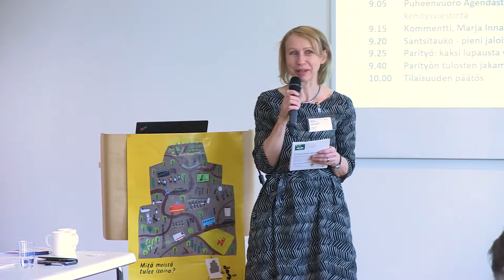Puheenvuoro Agendasta - Erja-Outi Heino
Erja-Outi Heinon (UM) puheenvuoro Yleissivistävän koulutuksen ja varhaiskasvatuksen osaston Agenda2030-aamupuurotilaisuudessa Helsingissä 9.4.2018.